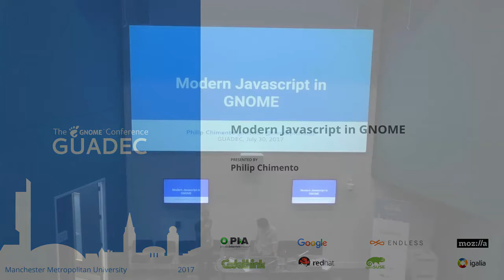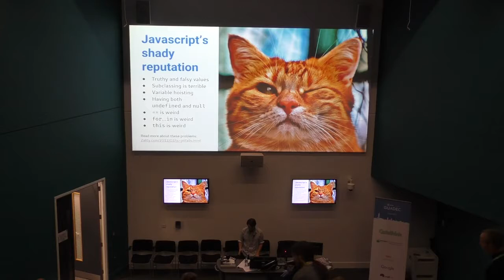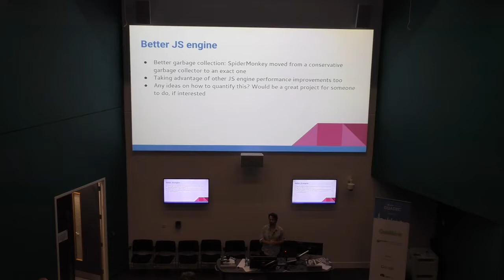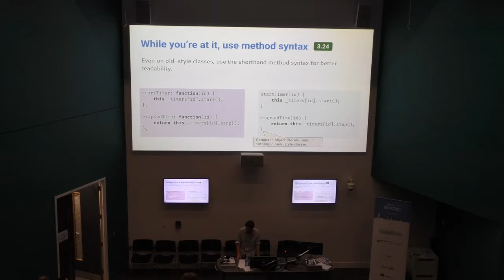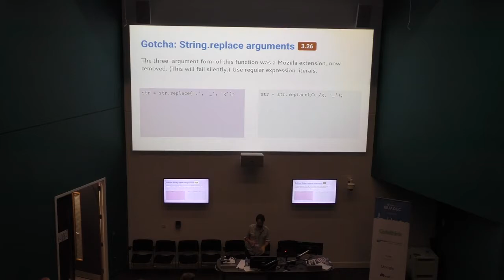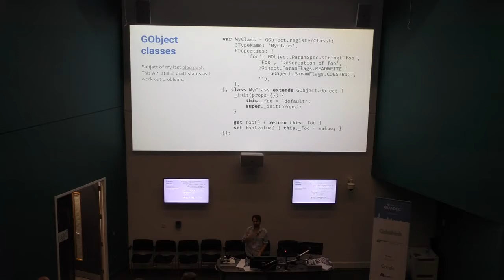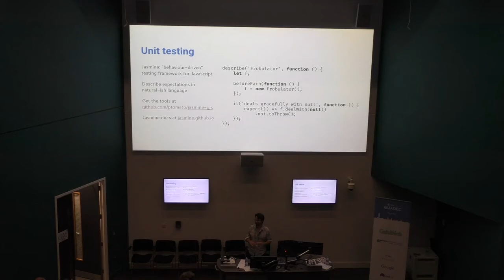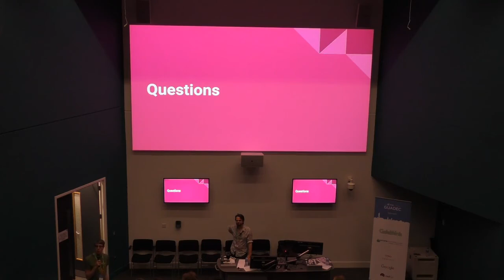GUADEC 2017 - Philip Chimento - Modern Javascript in GNOME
GNOME 3.24 brought a lot of improvements in GJS, the Javascript language bindings for GNOME, that power GNOME Shell, Polari, GNOME Documents, and many other apps.

We moved to a more modern version of the Javascript engine. We gained support for a lot of cool language features that take some of the rough edges off of Javascript’s shady reputation. For GNOME 3.26 we’ll continue this modernizing process, and start improving the developer experience in GJS as well.

Here’s what you’ll see in this talk:
– Cool stuff you never knew you could do in GJS!
– How to modernize your app with ES6 features!
– Debugging, documentation, and other developer tools!
– Sneak peek of what’s to come in 3.26 and how you can help!

CC-BY-SA 4.0